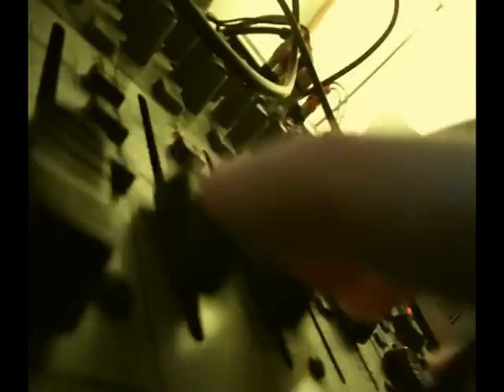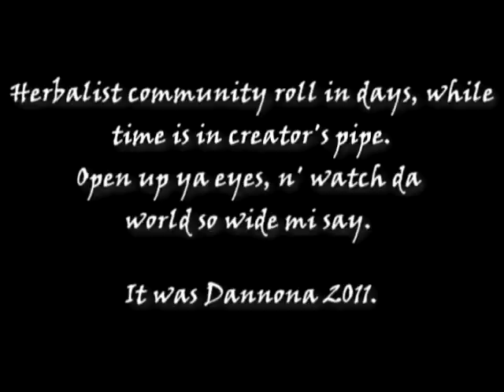Bartha Ákos Dannona - Move Up Ya Feet (Dannona on Still Dre Riddim)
(azzal pedig, hogy a felugró reklámra kattintotok, pénzt juttatok az előadók zsebébe, az enyémbe is :) )

First track of 2011.

Let mi Tell ya mi a gona be a soundbwoy who a care fa
Di riddim n di lyrics mi haffi everyday go fa. Creater gave us Di manna  just hide from ya mada n ya fada
 dun do ít baaada
Move up ya feat
Mi say cyan find Betta thing
Than Ghetto youth Beats
Betta runna fi Di pureman style outa street here we say boom
A likle dance cyan build a fence beetween da sweet
sides of babylon
Neverend neva come
Police man a run
Stuff mi a sell
Well packed from breda man
Separation  still a distruct
Youth and di old as di trash n di gold
Fact of comunity wise up time to time
Make me stronga mi a do longa inna di fronta of di massive dem a dance
Dem a dun passive, dem a full ruleless
Watch ya skunkin fi di classics...

Cyan find no seed fi grow a generation
That a run it right way, build a healthy system mi say.
Fuss and fight burn ya life
Previously dem said finaly di herbs come around.
Money talks people a fall
Economic numbas as a wall turn around a lot smile. Hospital miss ya call
Have a good Waitin fi di third world war
Here what dem a saay
Chidren are cry
Problams Kill us we are workin
On dem. Some a  dem a  fly
while poorman cyan Find no food
richman a build a house wid an oceanblue pool.
Full clubs free hugs, bad beaches wid bitches people em smoke powder
Witch is dangerous as a natural disasta
Dem called crews who dem livin le gangsta.
Ras Tafari Tell em di trouth
Dun care about u doit rock and roll or you sing it in a blues
Respect all di groups
Full back again roots
My lirics murdara
So Let mi see That ya Bodie moves.